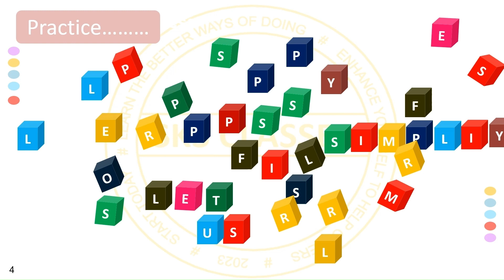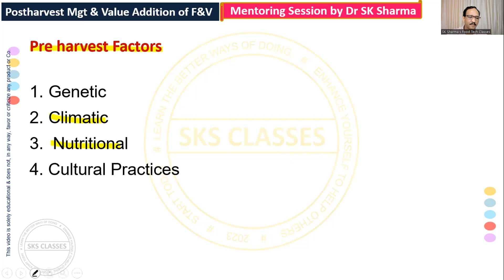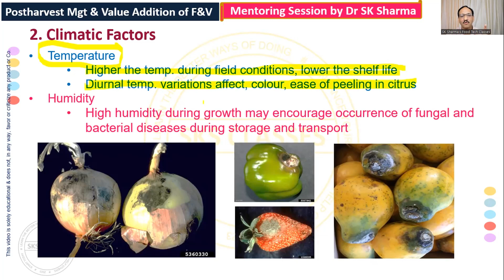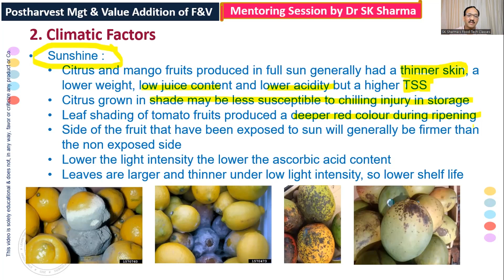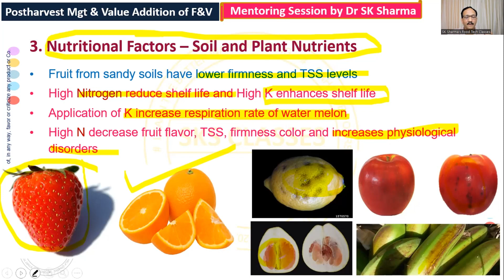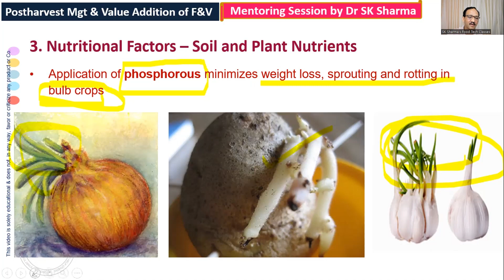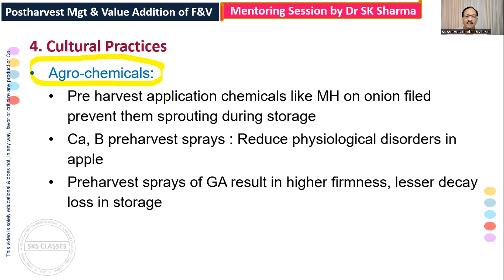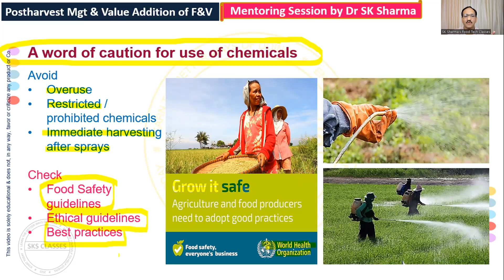Postharvest Mgt. of Fruit & Veg Lec 1| Pre-Harvest Factors Affecting Postharvest Quality | SK Sharma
Target audience of this video : Lecture Videos for Students of BSc Agriculture,  BSc Horticulture, BTech Food Technology, BTech Food Engineering, MTech Food Technology, MSc Foods and Nutrition, BTech Bio Technology, Food Chemistry, Food Science, B.Sc. Hons. Agriculture, candidates preparing for UGC NET, ICAR JRF, ICAR NET, GATE, UPSC 12th Class exams etc., Assistant Professors, Lecturers, University Professors etc.

Acknowledgements:
The images in this video have been obtained from Creative Common Online Picture links of MS Office. The contributions of all the donors and owners of these online images, is hereby thankfully acknowledged.